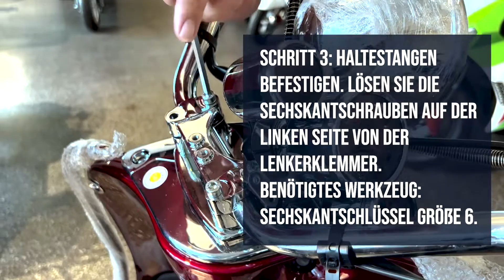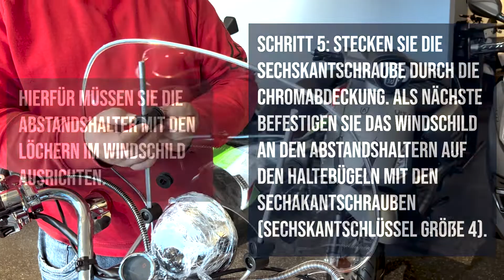Alpha-Mobil Windschild Montageanleitung Retro Firenze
In dieser Anleitung erklären wir Ihnen, wie man ein Windschild montiert.

00:00-00:08 - Intro
00:08-00:16 - Schritt 1: Vorbereitung des Windschildes
00:16-00:31 - Schritt 2: Tacho-Entfernung
00:31-01:40 - Schritt 3: Haltestangen befestigen
01:40-02:03 - Schritt 4: Zusammenbau der Halterhülse
02:03-03:34 - Schritt 5
03:04-03:43 - Schritt 6: Abschlussmontage

Für weitere Motorroller, Elektroroller, Elektromobile (Seniorenmobile), E-Bikes oder Fragen stehen wir Ihnen unter folgenden Adressen zur Verfügung: